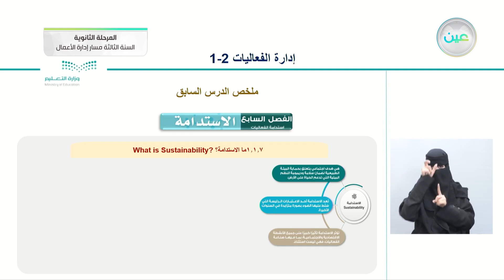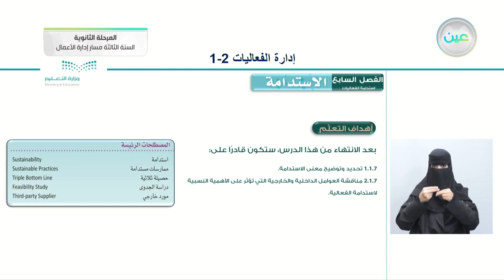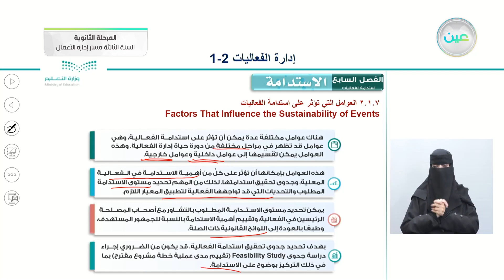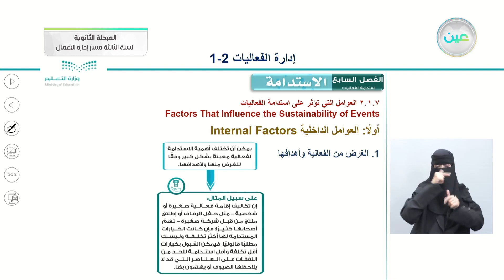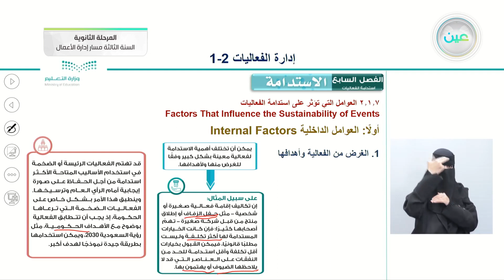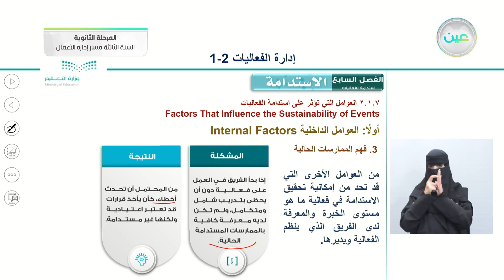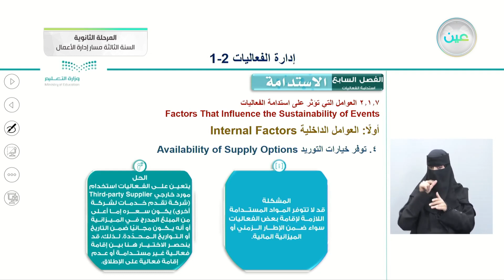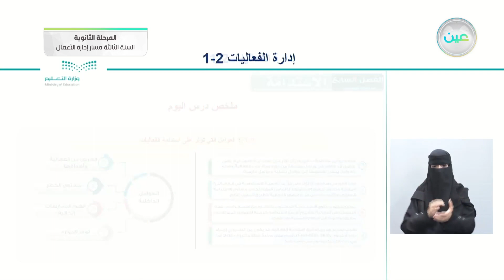الاستدامة 2 - إدارة الفعاليات (2-1) - المرحلة الثانوية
الحصة الأولى - الخميس - الأسبوع السادس - المرحلة الثانوية – السنة الثالثة مسار إدارة الأعمال